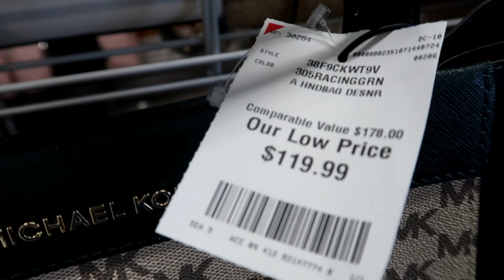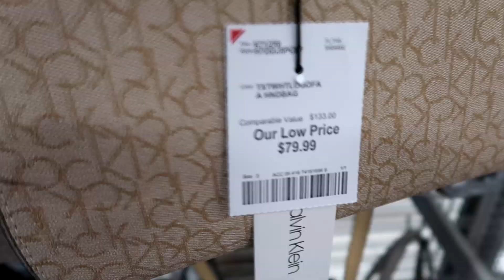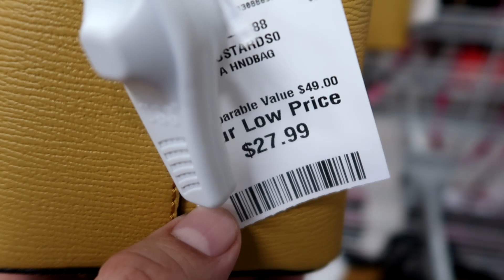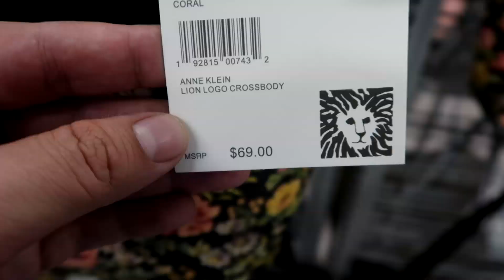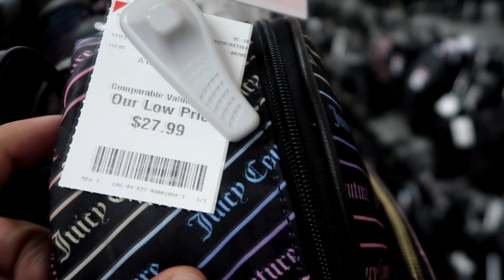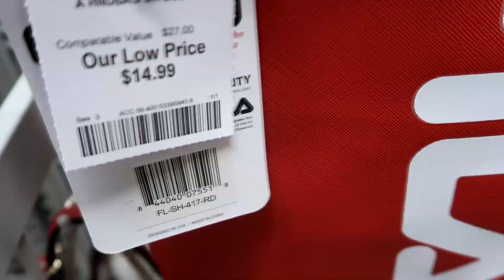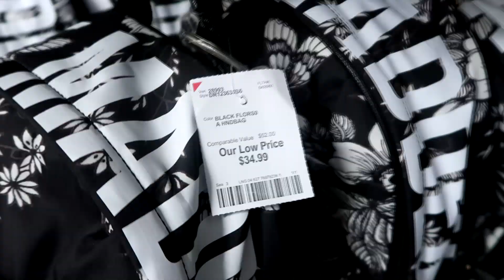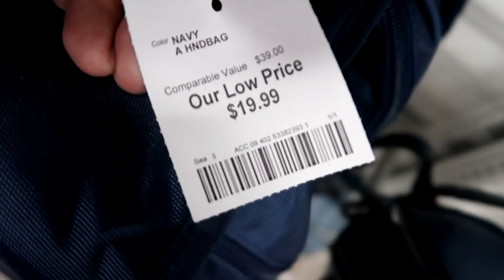👝👛 ¿DÓNDE COMPRAR BOLSOS DE MARCA BARATOS? 👜💼